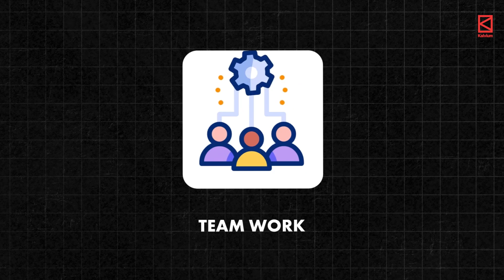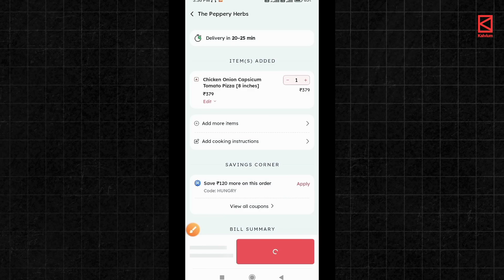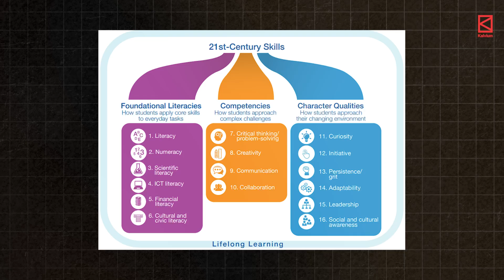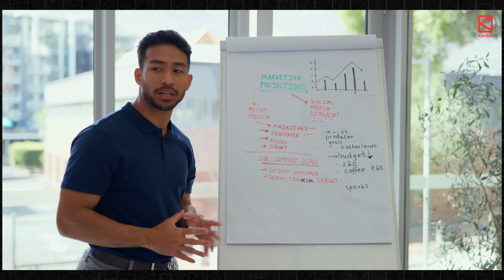Must Learn Skill for B.Tech in 2025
Not sure if BTech CSE is the right path for you? Take this quick 1-minute quiz to find out — it could save you years of confusion!

You’ve mastered Python, AI, and ML—but does that mean you're ready for Google, Microsoft, or Amazon? Think again! In this video, we’ll uncover why knowing advanced tech alone is not important and the high importance of people skills you need.

Wait! Soft skills are just one of the 12 essentials for landing your dream placement. There are 11 more you must check before choosing B.Tech CSE.